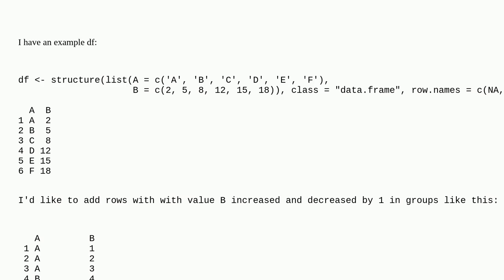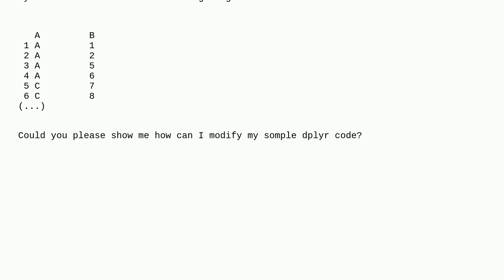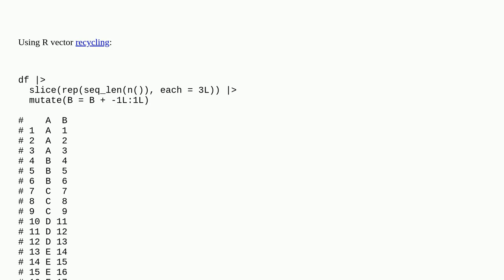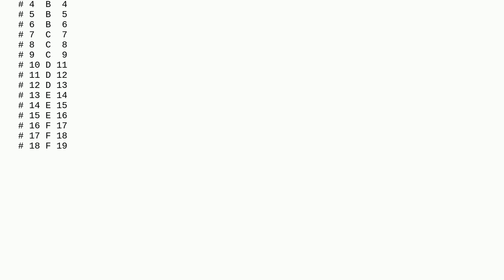Add rows with increased and decreased value in groups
A special thanks goes out to the community

  dataframe r dplyr